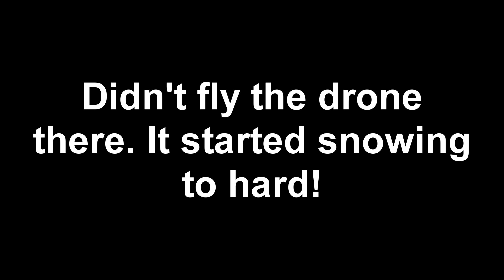VLOG 02 - Wyoming/Idaho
Sorry this is a short one! Just a quick pit spot Vlog when we were trying to see the Grand Tetons and heading through Teton Pass. We made few stops to take in the views, so here is what we saw! :)